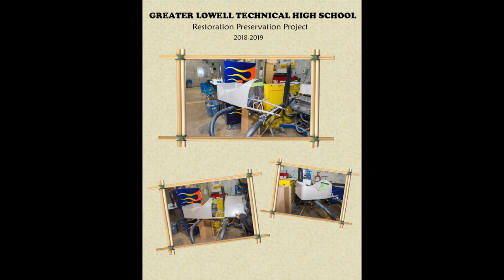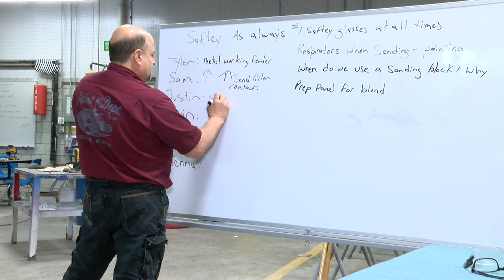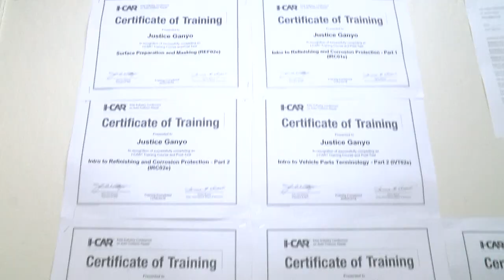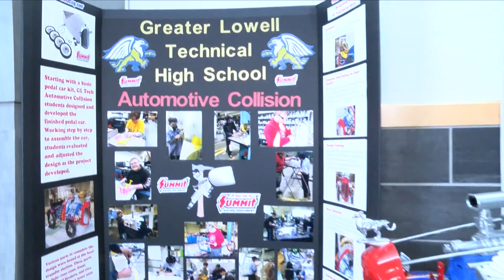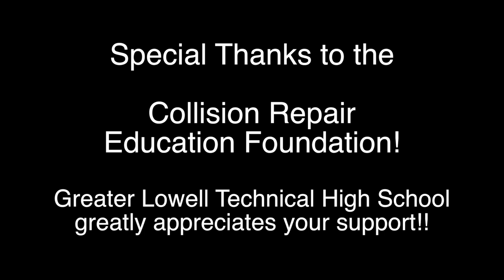Auto collision - grant funding video 2020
A short 10 minute video for the Education Foundation highlighting our Auto Collision repair shop and why we need their support and funding